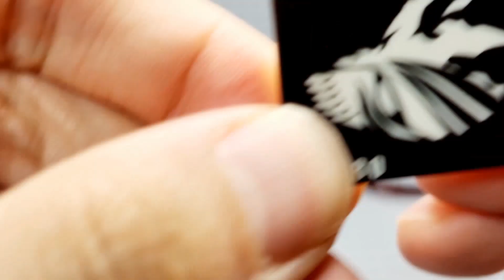[MF] Bleach Custom Lego Figure Ichigo Kurosaki Half Hollow Mask | 블리치 커스텀 레고 피규어 쿠로사키 이치고 반호로화 가면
[MF] Bleach Custom Lego Figure Ichigo Kurosaki Half Hollow Mask
블리치 커스텀 레고 피규어 쿠로사키 이치고 반호로화 가면

안녕하세요~ 레고브릭연구소입니다.
이번 영상에서는 MF (Minifigs Factory)에서 출시한 블리치 반호로화 가면 '쿠로사키 이치고' 커스텀 미니피규어 리뷰를 해보았습니다.
앞으로 더 유익한 컨텐츠들로 찾아뵙겠습니다.

인스타를 팔로우하시면 멋진 사진을 감상하실 수 있습니다^0^
네이버 카페에도 가입하셔서 다양한 최신 정보를 받아보세요!